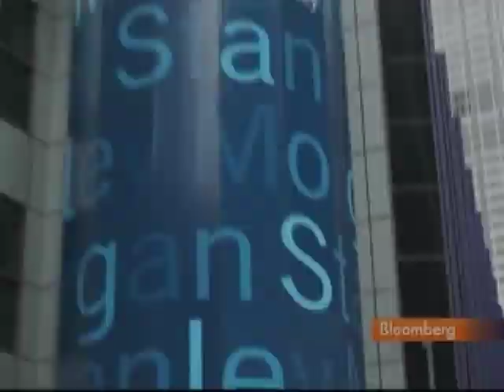Ron Geffner Discusses Morgan Stanley's CDO Business: Video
May 12 (Bloomberg) -- Ron Geffner, a partner at Sadis & Goldberg LLP, talks with Bloomberg's Erik Schatzker and Deirdre Bolton about allegations against Morgan Stanley that the bank misled investors about mortgage derivatives it sold them.
     The firm is being probed by U.S. prosecutors over whether the bank misled clients when it sold them collateralized debt obligations as its own traders bet that the value of the securities would drop, the Wall Street Journal reported today. Chief Executive Officer James Gorman denied the allegations. (Source: Bloomberg)